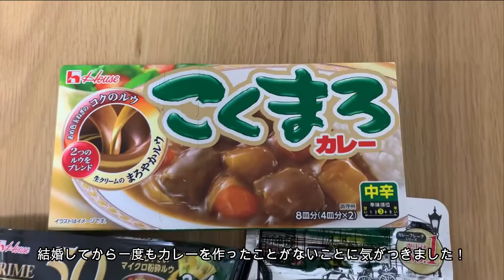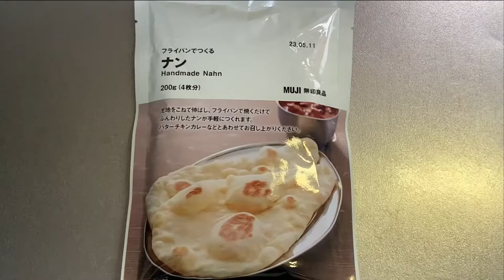☆Vlog☆【ナチュラルチーズで】手作りナンとビーフカレーを作りました☆【チーズナン】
無印良品で、フライパンでつくるナンを買いました！
水とオリーブオイルだけでおいしくできますが、ナチュラルチーズを混ぜてチーズナンも作ってみました☆
ビーフカレーとの相性もよくて、旦那さんも絶賛してくれました！